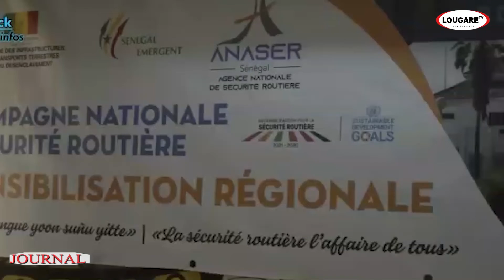LE JOURNAL AVEC MARIE NGOM